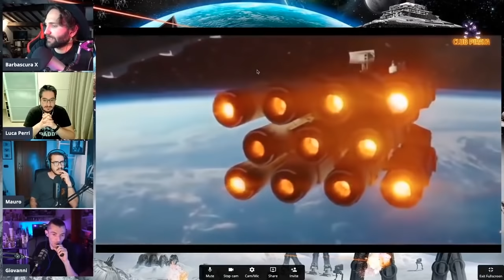Sulla scienza di STAR WARS - nerdismo acuto (feat. Luca Perri e Slim Dogs)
Chiacchierata di nerdismo acuto con Luca Perri (astrofisico e divulgatore scientifico), e Giovanni e Mauro della @Slimdogs.
Vi ricordo che Luca ha scritto il libro "La scienza di Guerre Stellari", che potete trovare qui
Tutte le altre mie live, invece, le potete trovare sul canale @clubpirata551 o in formato podcast su Spotify.